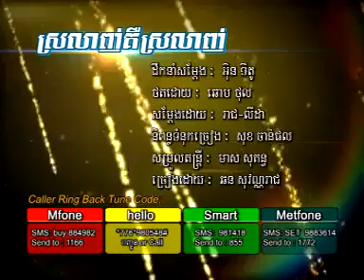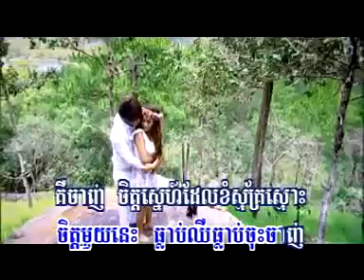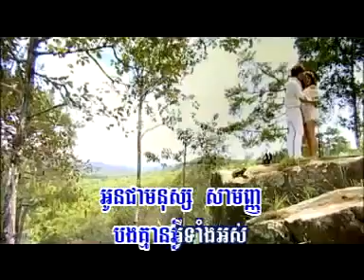[RHM VCD.125] Srolanh Kir Srolanh - Sovannareach